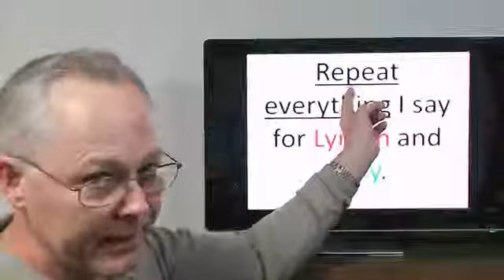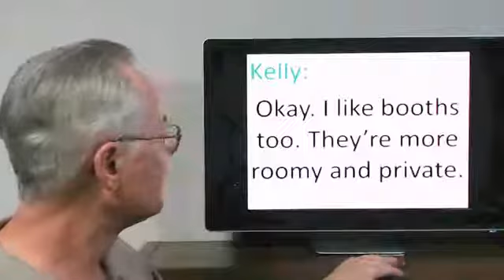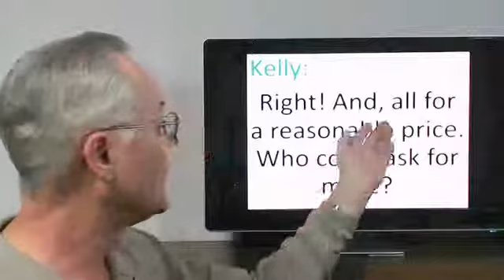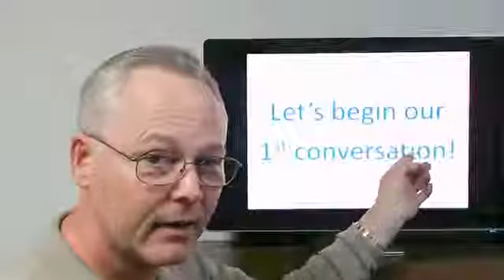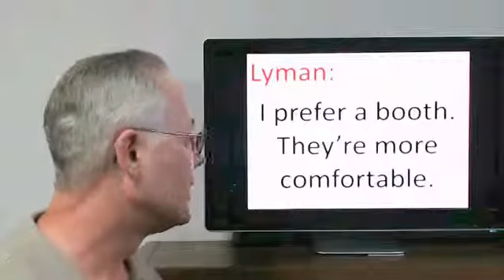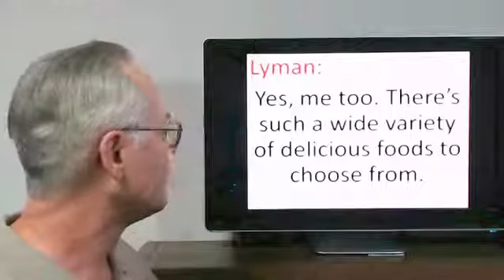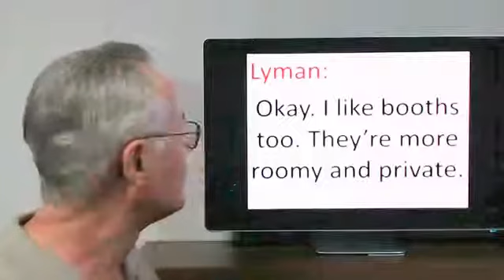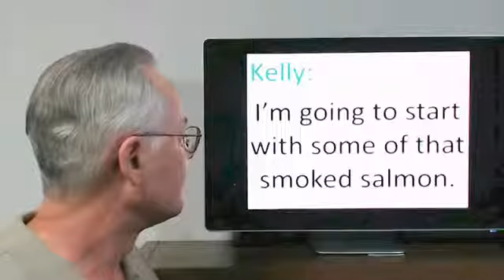Speak English - Learn English Conversation #11 w/ Spanish Subtitles - American English Pronunciation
A speak-out-loud conversation about dining at a buffet. You'll love the dessert table!

Learn English - Conversation! #11: Español Subtítulos: Speak American English - Speak American English - Speech English Pronunciation Speaking 영어. You will learn how to Speak English online, here. Lyman Holton (me, your teacher) is a native speaker of American English, and will show you how to learn English.

Your proper use of business English will improve, too. This English class also supports EFL. It is a great tutorial for furthering your education as an English speaker.  Speak American English is what most English learners want to learn, but many aren't aware that American and British English are two rather separate forms English.

It's referred to as 영어 (English) in South Korea and Ingles in another. Do you know which country that is? A native English speaker, such as myself, is a great learning resource. I can give correct English pronounciation (Did you catch that there's an extra letter in that last word?

Let's have an English class, an English lesson or many English lessons together starting today! English subtitles are provided in many of my video lessons, but if not, just read the computer monitor or white board I'm using in the video. It works out the same way.